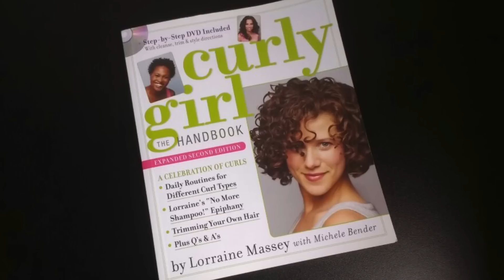🚿 NO POO® e LOW POO®: significado e pronúncia em inglês 💅🏾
O que significam NO POO® e LOW POO®? Conheça as pronúncias dessas duas técnicas que estão fazendo a cabeça das pessoas de cabelos cacheados. Descubra o significado e a pronúncia de CO-WASH, DAY AFTER, LEAVE-IN, SALON, AUSSIE e muito mais...

Enriqueça seu vocabulário, aperfeiçoe sua pronúncia e amplie seus conhecimentos gerais com as dicas de inglês do Tecla SAP.

✅ POOP: o que a gíria “POOP” quer dizer?

✅ SHIT! 15 expressões em inglês com a palavra 'SHIT'?

⭐️ ⭐️ ⭐️   D I C A S   D E   C A B E L O   ⭐️ ⭐️ ⭐️

⭐️ ⭐️ ⭐️   P R O G R A M A   D O   J Ô   ⭐️ ⭐️ ⭐️